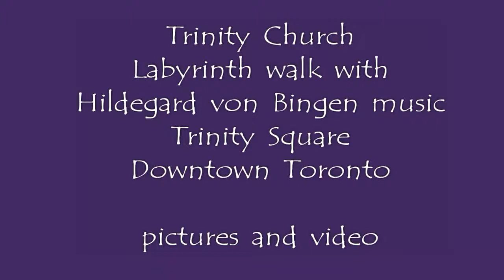Hildegard von Bingen Labyrinth Walk Trinity Square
With the beautiful music of Hildegard playing we walked the Labyrinth in Trinity Church, downtown Toronto.